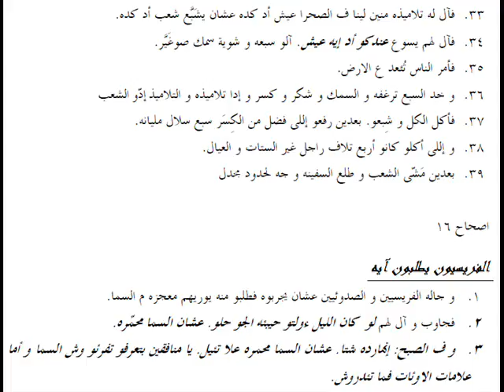متى 15 باللهجة العامية المصرية Matthew 15 in slang Egyptian accent